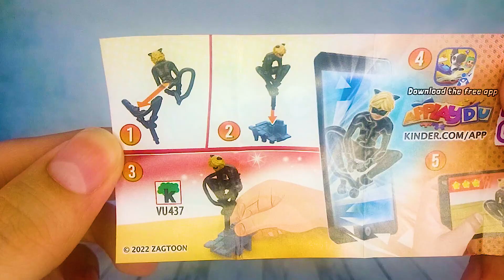АСМР Распаковка Kinder Surprise Ледибаг и Супер Кот 2022 Mini ASMR #69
Всех приветствую на канале MikitaJam! В этом видео будет девятая АСМР распаковка Kinder Surprise из серии Ледибаг и Супер Кот 2022 года. Я продолжаю искать последнюю фигурку, но в этот раз мне выпал Супер-Кот, который у Меня уже есть. Я все равно рад ему и продолжу поиски!